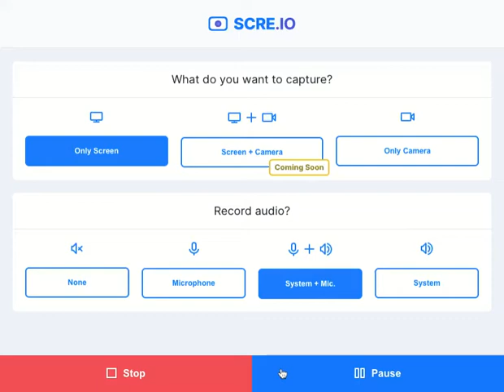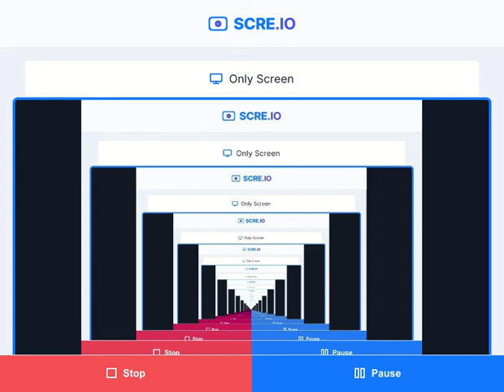How To Pass The Interview and Get the Job you want: Webinar at Perfect Match group on FB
В эфире прозвучали рекомендации:

- have fun, Johnny Depp style - people will wanna be with you;
- готовиться дома: задавать себе сложные вопросы и отвечать на них вслух, записывать себя на видео и смотреть на запись, просить друзей попить чаю и послушать вас;
- задавать "правильные" вопросы: who is going to be on my interview panel? for the position you are looking to hire, how does success look like 6 months/1 year down the road? what is the biggest challenge the team is facing I can help with?
- использовать ответы, которые вы получите, в последующих встречах на интервью (as I understand one of the main tactical objectives is ... );
- take a break if offered, ask for one if not, this will help you reset and be ready for the next interviewer without the previous ones affecting your mood (recall Maria Sharapova getting ready for every point she plays);
- быть доброжелательным, положительным, немного расслабленным, заинтересованным;
- пожевать жвачку и сделать 10 приседаний, чтобы волноваться меньше;
- не бояться, не отчаиваться, не хотеть эту работу во что бы то ни стало;
- воспринимать интервью, как возможность потренироваться проходить интервью, по горячим следам записывая, что прошло хорошо, а над чем нужно поработать и сделать домашнюю заготовку.